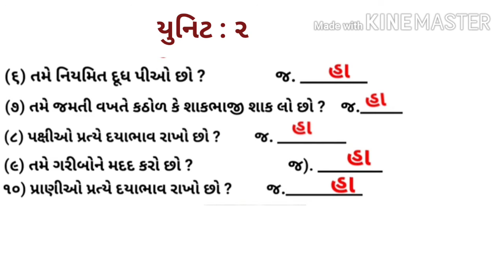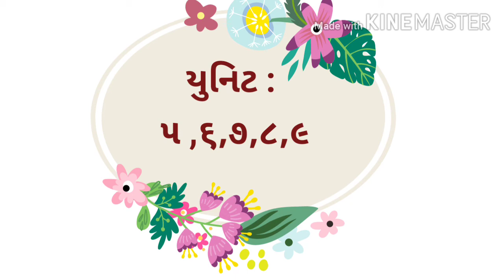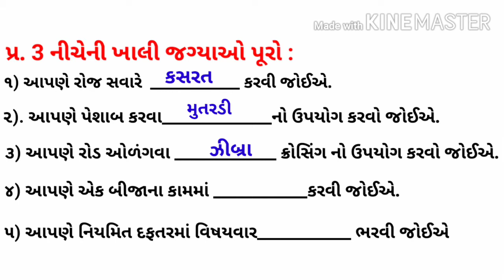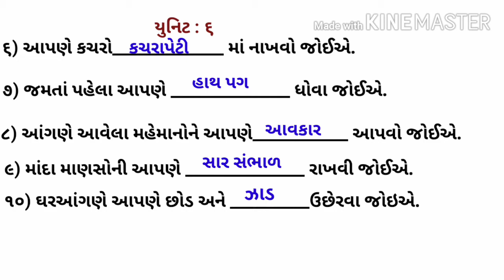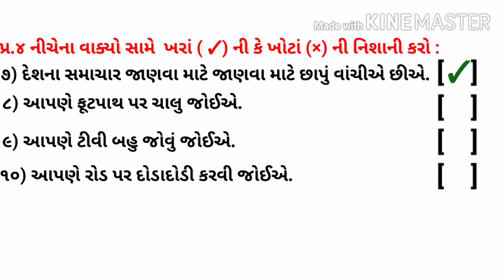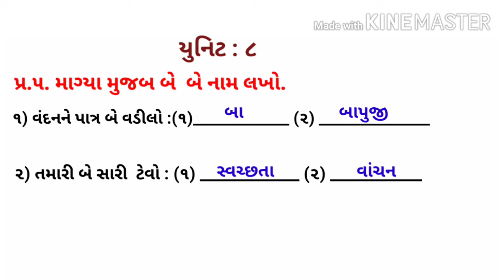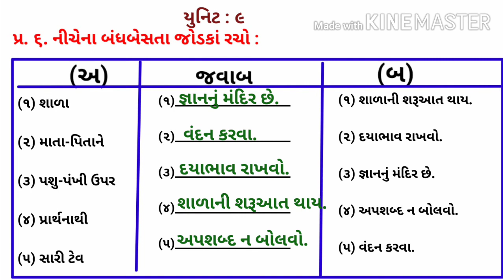ધોરણ ૨, વિષય સામાન્ય જ્ઞાન, તાસ ૨